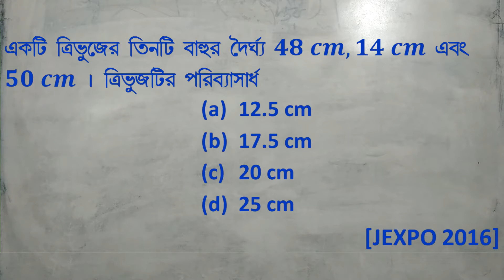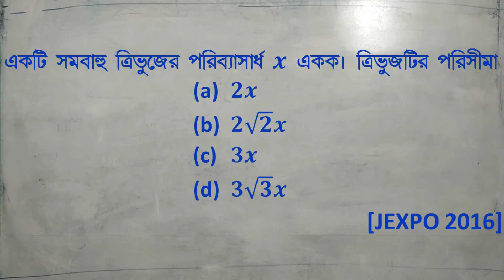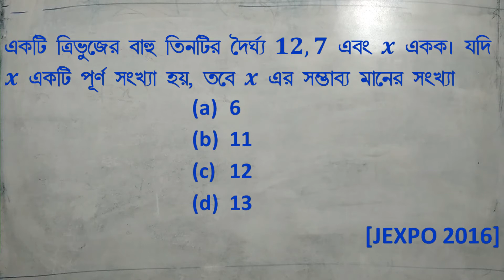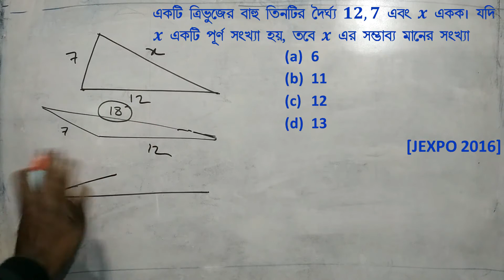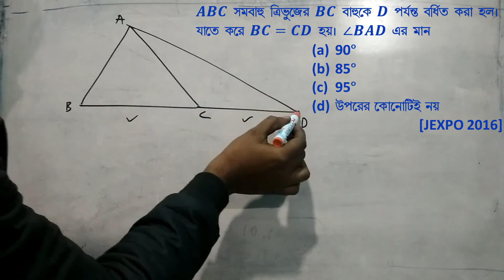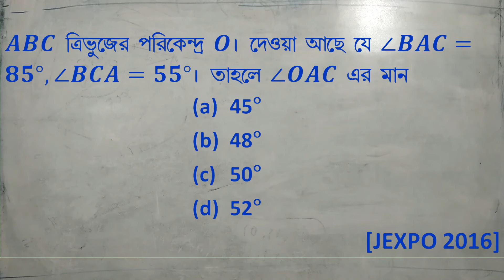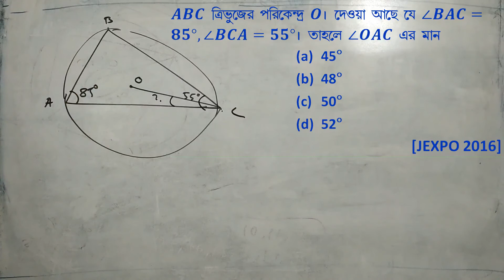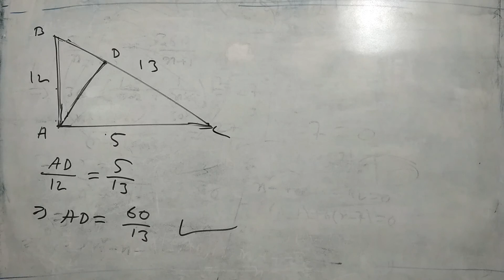জ্যামিতি প্রশ্নোত্তর | JEXPO 2019 | Geometry question and answer | Part-03| By NatiTute